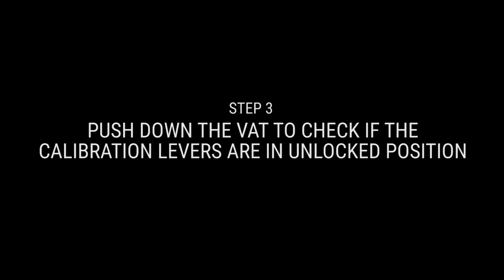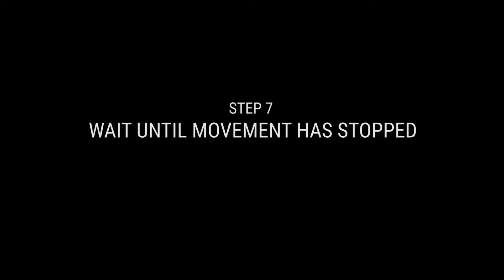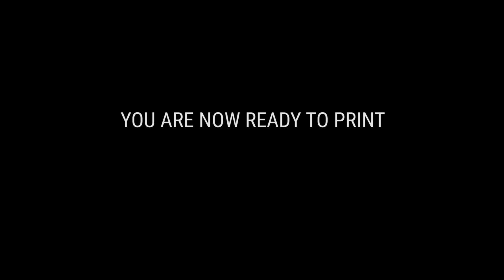G3D T-1000 Calibrating the VAT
Short video of calibrating the T-1000 VAT system.